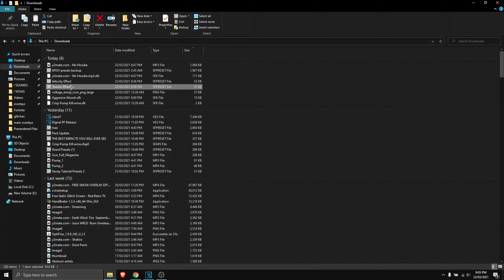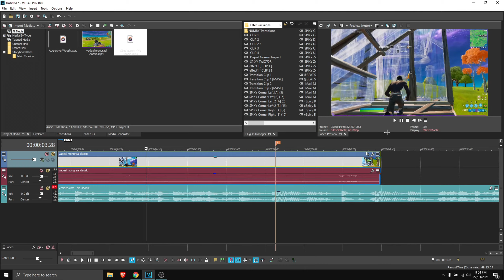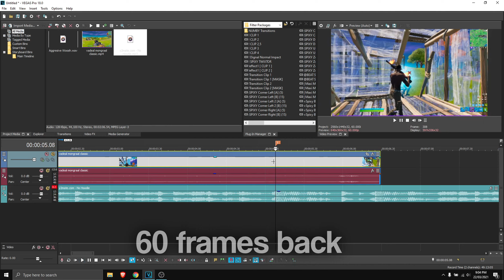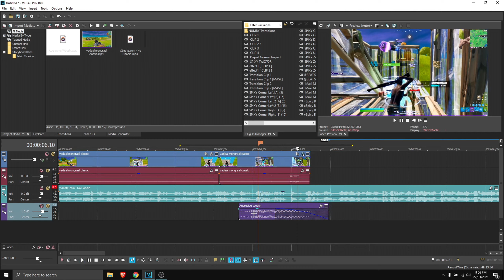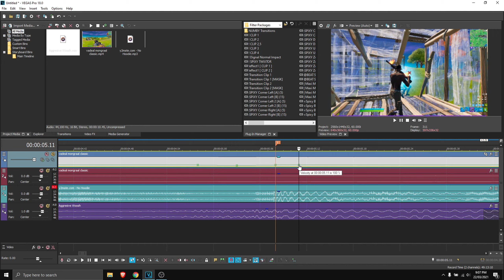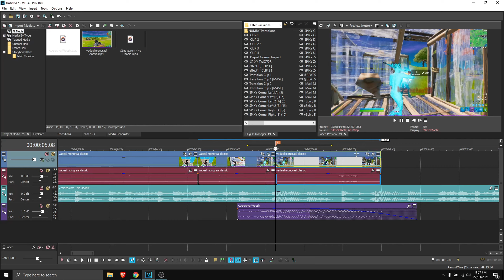How To Make This *CLEAN* Overedit Buildup EFFECT || +FREE PRESET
Timestamps
00:00​ Preview
00:10​ Twixtor
2:35​ Velocity

Preset Pack, pp, vegas pack, vegas free pack, vegas pro preset, highlight presets, sony vegas pro, sony vegas presets, spixy x bugatti, preset pack, adobe presets, premiere pro preset pack, free preset pack, fortnite highlights, fortnite montage, fortnite vegas pro, sony vegas pro free, How to edit like numby and Clerke Crr, Mitro and Mongraal type edits, sony vegas fortnite edit, fortnite how to edit, how to edit montages like numby, how to edit montages like clerke,how to edit montages like rockit, sony vegas advanced fortnite montage editing, how to edit like naiv, how naiv edit, how i edit my videos, how to edit montages, how to edit highlight videos, how to edit highlight, neeqs, naiv, sack, overedit, overedit pack, overedit effect, maxi, t1 maxi, devour maxi. How to make this buildup effect, buildup preset, buildup efekt, efect.